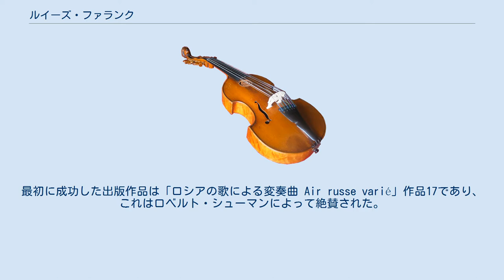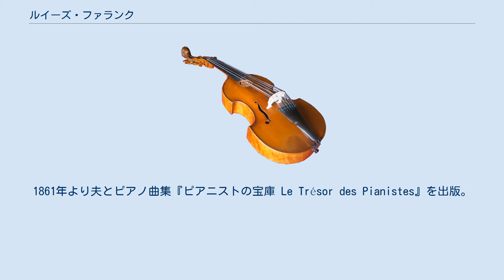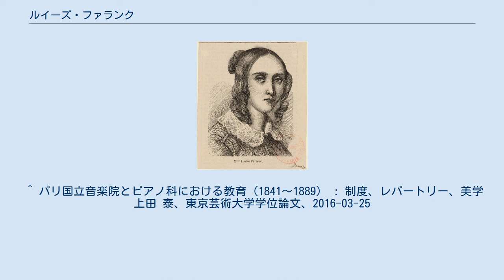ルイーズ・ファランク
ルイーズ・ファランク（ファランとも、Louise Farrenc, [faʀɑ̃k], *1804年3月31日 パリ - †1875年9月15日 パリ）はフランスの女性作曲家・ピアニスト・教育者・音楽学者。
パリ音楽院で女性として初めて教授職に就任し、1861年と1869年に管弦楽曲に対してフランス学士院よりシャルティエ賞を授与された。
 旧姓はジャンヌ・ルイーズ・デュモン（Jeanne Louise Dumont）といい、両親ともにフランドル系美術家（彫刻家）の家庭に生まれる。
幼少からピアニストのセシル・ソリアにピアノを師事。
15歳のときパリ音楽院でアントニーン・レイハに作曲と音楽理論、楽器法を師事。
一説によると、ヨハン・ネポムク・フンメルにピアノの薫陶を受けたとも伝えられている。
1821年にフルート奏者で楽譜出版業のアリスティド・ファランクと出会って結婚。
1826年に一人娘のヴィクトリーヌを出産。
彼女もまた母親同様に職業ピアニストの道を歩んだ。
 1834年より最初の管弦楽曲を発表する。
最初に成功した出版作品は「ロシアの歌による変奏曲 Air russe varié」作品17であり、これはロベルト・シューマンによって絶賛された。
その後もさまざまな成功を重ね、いくつかの交響曲や室内楽曲によって楽壇で名を揚げることができた。
 1842年にパリ音楽院ピアノ科の教授に就任。
さしあたって補助職員並みの俸給しか得られなかったために、8年もの間、男性教授並みの給与を求めて闘い続けた。
1849年に「交響曲 第3番」作品36がパリ音楽院管弦楽団によって上演されると、最大の成功を収めた。
1850年には、「九重奏曲」作品38がヨーゼフ・ヨアヒムの出演を得て成功を収めた。
それでも給与は内務省の規定よりも低く、同僚の男性教師はもとより、後から入った教師よりも低かったことから、校長のオベールに不当を訴え続け、1852年にやっと規定額に昇給した。
 1859年に娘ヴィクトリーヌが結核のために夭折する。
1861年より夫とピアノ曲集『ピアニストの宝庫 Le Trésor des Pianistes』を出版。
これは16世紀から19世紀半ばまでの鍵盤楽曲のアンソロジーであり、全部で23巻が出版され、曲ごとに、音楽史や音楽学にまつわるデータや評伝が付されている。
夫が1865年に世を去ると、ファランクが独りでこの事業を完成に導いた。
 娘と夫に先立たれてからはほとんど作曲しなくなった。
1872年までパリ音楽院の教壇に立ち、1875年にパリで亡くなった。
 ファランクは、メンデルスゾーンやシューマン、ショパン、リストと同世代にあたる。
古典派音楽|古典派・ロマン派音楽の作曲様式を独自に発展させている。
彼女はウィーン古典派（ハイドン、モーツァルト、ベートーヴェン）の作品に造詣が深かっただけでなく、古楽の研究を通じてその影響も受けていた。
したがって、古典派の伝統にロマン派の器楽法を結びつけ、そのため旧来の統一感のある楽曲構成を行なった。
同時代の多くのロマン派音楽の作曲家とは対照的に、恩師レイハの伝統に従って、Gegensatzthemenを避け、2つ以上の母胎になる楽想に変奏を施している。
 ファランク作品は作曲者の存命中に広く流布し、夫アリスティドの楽譜出版社によって、51曲の有名な作品のうち約40曲が出版された。
未出版の管弦楽曲さえ国際的に評価され、ベルギー、デンマーク、フランス、スイスで上演された。
ファニー・メンデルスゾーンやクララ・シューマンとは対照的に、ファランクは女性作曲家として健全な自覚を抱いていたにもかかわらず、死後に忘却の憂き目に遭った。
 ファランクの作品は、そのいくつかがラジオ番組で放送されたり、映画音楽に利用されたりしたものの、1995年にドイツ研究振興協会（DFG）がオルデンブルク大学に基金を拠出し、彼女の作品の研究・普及を支援するまで、ほとんど無名のままだった。
それまでは、復刻された楽譜は「ピアノとフルート、チェロのための三重奏曲 ホ短調」しかなく、シャルティエ賞を受けた交響楽（3つの交響曲と2つの演奏会用序曲）は、演奏にむけて関心がもたれてきたにもかかわらず、楽譜は入手しにくかった。
 ^ パリ国立音楽院とピアノ科における教育（1841～1889） : 制度、レパートリー、美学上田 泰、東京芸術大学学位論文、2016-03-...